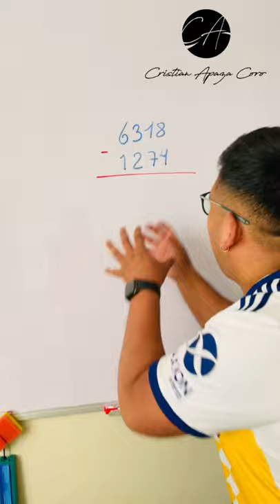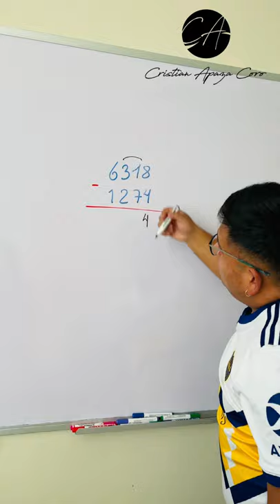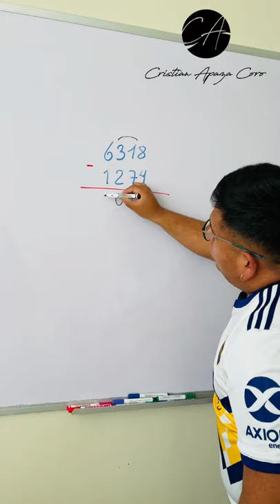TRUCO para RESTAR sin PRESTAR 😎🎓☝🏽